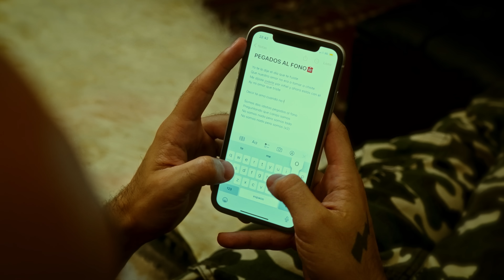RYH - Pegados al Fono (Video Oficial)